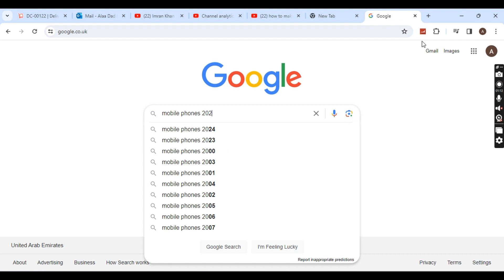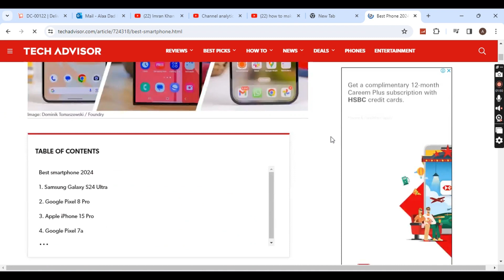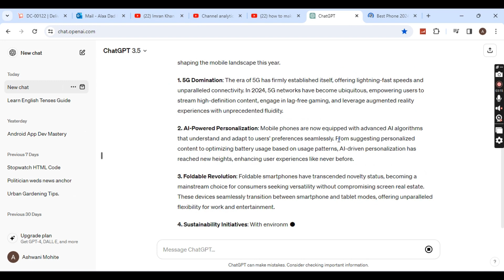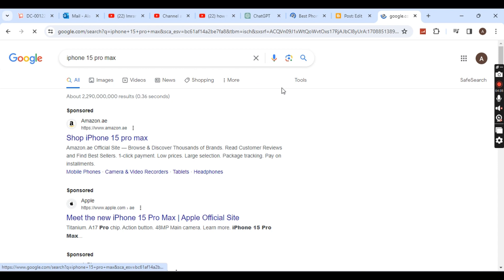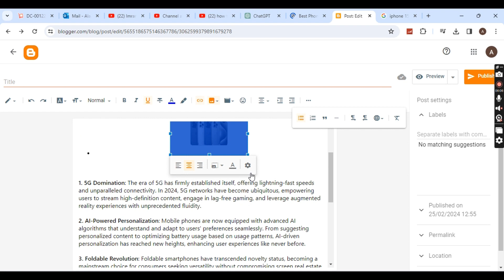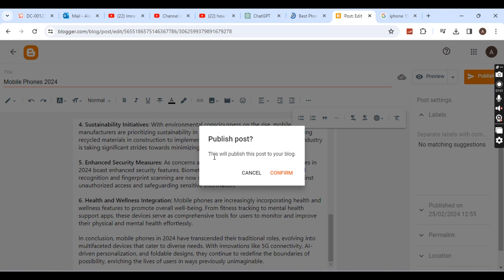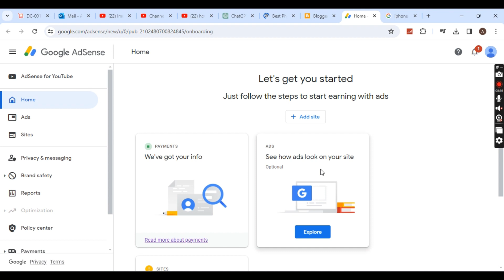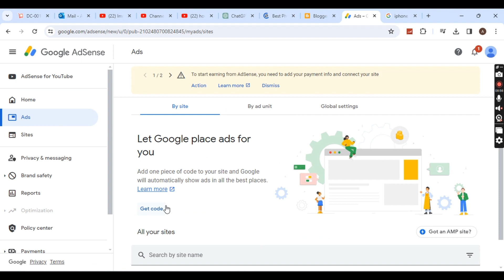Online earning using ai tool | make money online for free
Point for you to know:
ai tools
online business
online earning
make money using ai
how to make money using ai
ai
ai tool
make money online 2024 using ai

In the digital age, the internet has transformed the way we work and earn a living. From freelancing to e-commerce, online earning opportunities abound for those willing to seize them. Whether you're looking to supplement your income or pursue a full-time career online, this comprehensive guide will equip you with the knowledge, strategies, and resources needed to thrive in the world of online earning.

 Understanding the Landscape of Online Earning

1.1 The Rise of the Digital Economy
1.2 Types of Online Earning Opportunities
1.3 Benefits and Challenges of Online Earning
1.4 Trends Shaping the Future of Online Work

Identifying Your Skills and Passion

2.1 Assessing Your Strengths and Interests
2.2 Matching Skills to Online Earning Opportunities
2.3 Exploring Niche Markets and Specializations
2.4 Cultivating a Growth Mindset for Success

 Choosing the Right Platform or Marketplace

3.1 Freelancing Platforms: Upwork, Freelancer, Fiverr, etc.
3.2 E-commerce Platforms: Shopify, Etsy, Amazon, eBay, etc.
3.3 Content Creation Platforms: YouTube, Medium, Twitch, etc.
3.4 Online Courses and Education Platforms: Udemy, Coursera, Teachable, etc.

 Building Your Online Presence and Brand

4.1 Crafting a Compelling Personal Brand
4.2 Creating an Optimized Profile or Website
4.3 Developing a Strong Portfolio or Product Catalog
4.4 Leveraging Social Media for Brand Awareness

 Marketing and Promotion Strategies

5.1 Content Marketing: Blogging, Podcasting, Video Creation, etc.
5.2 Search Engine Optimization (SEO) Techniques
5.3 Social Media Marketing and Advertising
5.4 Email Marketing and Newsletter Campaigns

 Pricing Your Products or Services

6.1 Understanding Pricing Strategies and Models
6.2 Conducting Market Research and Competitive Analysis
6.3 Determining Your Value Proposition
6.4 Experimenting with Pricing and Adjusting as Needed

 Managing Finances and Taxes

7.1 Budgeting and Financial Planning for Online Earning
7.2 Tracking Income and Expenses
7.3 Understanding Tax Obligations for Online Earnings
7.4 Seeking Professional Advice from Accountants or Tax Advisors

 Balancing Work and Life in the Online World

8.1 Setting Boundaries and Establishing a Routine
8.2 Managing Time Effectively with Productivity Techniques
8.3 Prioritizing Self-Care and Well-being
8.4 Cultivating a Supportive Online Community

 Overcoming Challenges and Adapting to Change

9.1 Dealing with Rejection and Failure
9.2 Overcoming Imposter Syndrome and Self-Doubt
9.3 Staying Motivated and Persistent in the Face of Challenges
9.4 Embracing Change and Continuous Learning

 Scaling Your Online Earning Venture

10.1 Automating and Outsourcing Tasks
10.2 Diversifying Income Streams
10.3 Expanding into New Markets or Niches
10.4 Investing in Personal and Professional Development

With dedication, perseverance, and the right strategies, anyone can succeed in the world of online earning. By leveraging your skills, building a strong brand, and embracing innovation, you can create a sustainable and fulfilling online career. Whether you're a freelancer, entrepreneur, or creative professional, the opportunities are endless in the ever-evolving landscape of online work. Start your journey to success today and unlock your full potential in the digital economy.